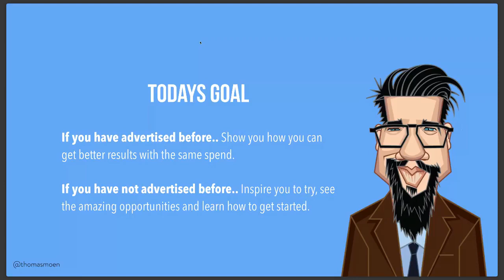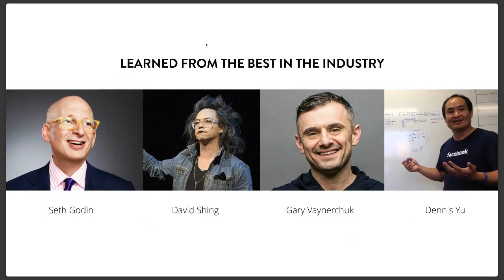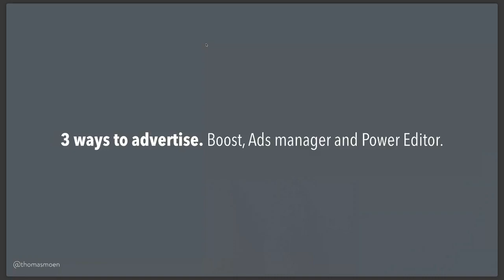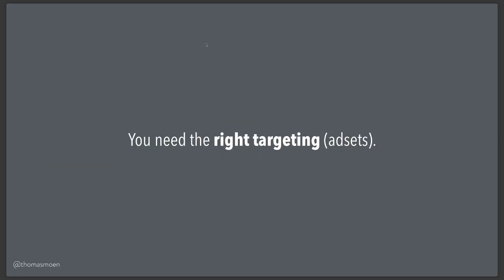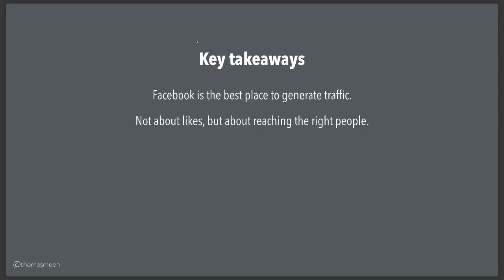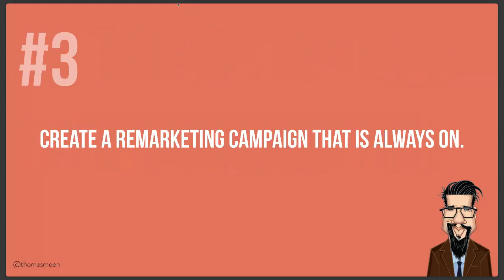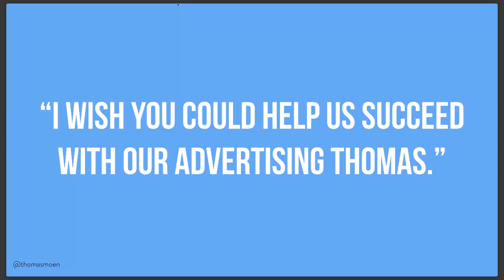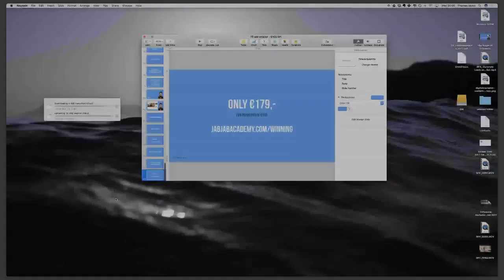Suceed With Facebook Ads Webinar